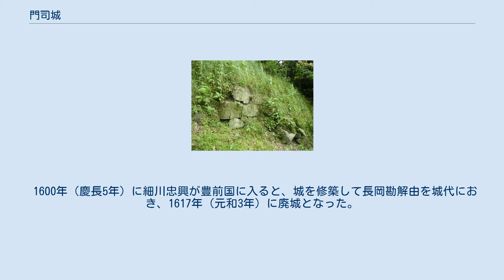門司城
門司城の石垣 門司城（もじじょう）は、豊前国企救郡門司（現福岡県北九州市門司区大字門司字古城山）に存在した日本の城（山城）。
城跡は和布刈公園として整備されている。
 門司城の本丸にある砲台の土台 関門海峡を望む、標高175mの古城山の山頂に築かれた。
本丸跡には砲台の土台が残っている。
 『豊前志』などの記述によれば、1185年（元暦2年）に平知盛が家臣の紀井通資に命じて築いたという。
 1255年（建長7年）に藤原親房が豊前代官職として入城し、門司氏（もんじし）を名乗るようになった。
南北朝時代には当城の門司親尚らが北朝、猿喰城の門司親頼が南朝に付いて門司氏は分裂している。
 戦国時代には当城をめぐる攻防が続き、1430年（永享2年）に秋月春種と原田信朝が大内氏を攻めて当城を落とした。
その後、大内氏の城として存続するも、1551年（天文19年）の大寧寺の変の後、厳島の戦い、防長経略を経て、毛利氏と大友氏の不可侵条約の条件として豊前国は大友領となり、門司城は大友氏の城となった。
しかし、毛利氏は1558年（永禄元年）に小早川隆景を大将として門司城を攻撃。
城を奪取し、仁保隆慰を城代とした。
 1561年（永禄4年）には戸次鑑連、田原親堅、臼杵鑑速ら大友義鎮の軍勢・数万人が門司城を攻めた（門司城の戦い）が、毛利氏はこれを撃退している。
この敗戦を契機に大友義鎮は出家して宗麟と号し、将軍足利義輝を仲介しての和睦交渉を進め、1564年（永禄7年）7月に尼子氏との戦いが激化た毛利氏との和睦が成立し、門司城は引き続き毛利氏の勢力下となった。
 1600年（慶長5年）に細川忠興が豊前国に入ると、城を修築して長岡勘解由を城代におき、1617年（元和3年）に廃城となった。
1892年（明治25年）に大日本帝国海軍の下関要塞が築かれたため遺構はほぼ壊滅したが、往事の石垣が一部残っている。